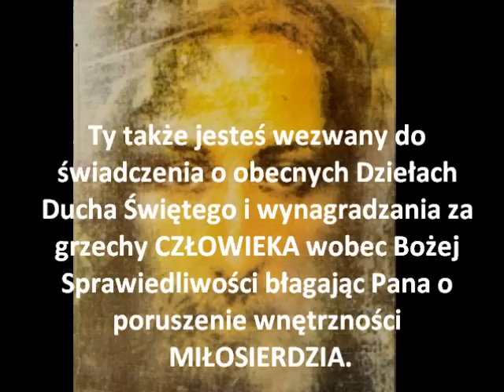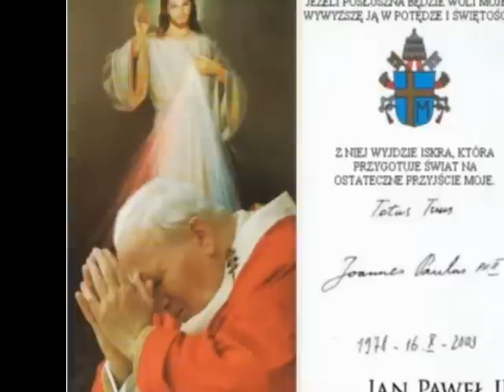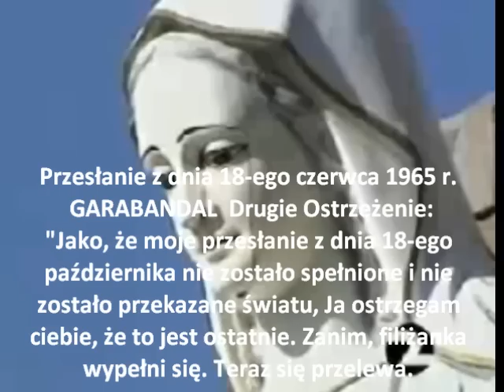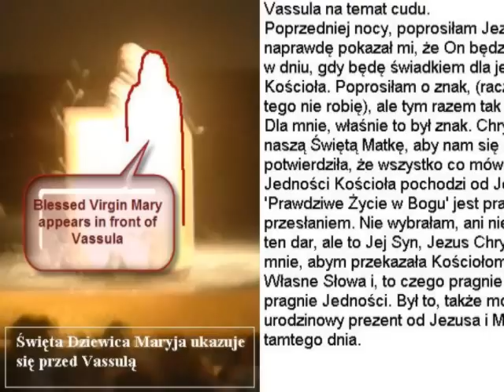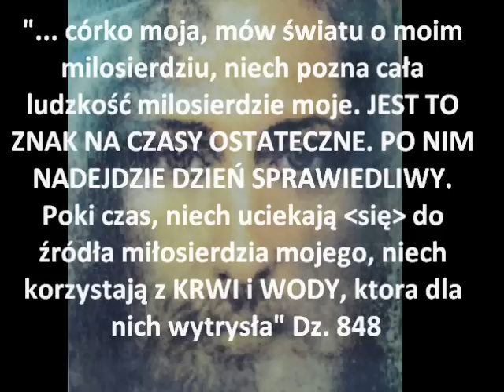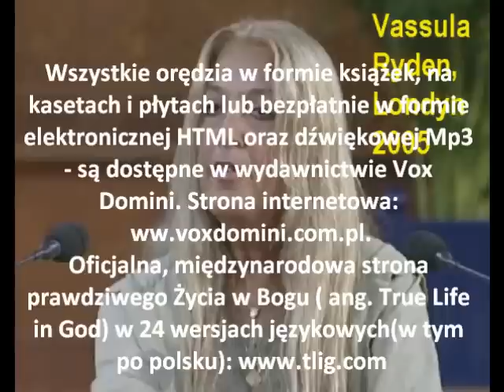Prawdziwe Życie w Bogu Koniec czasów 8z8 Vassula Ryden lektor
Już Od 1986 roku Pan Jezus przekazuje swoje orędzia LUDZKOŚCI współczesnej epoki poprzez wybranego przez NIEGO proroka naszych czasów - Vassulę Ryden.
Dzieło, które w tych dniach jest nadal kontynuowane Pan Jezus w niespełna rok od jego rozpoczęcia polecił Vassuli nazwać: "PRAWDZIWE ŻYCIE W BOGU".
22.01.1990 roku Pan Jezus przekazał Vassuli: "...Ja jestem waszym Stworzycielem. Zaprawdę powiadam wam, że będę nadal wylewał Mojego Świętego Ducha na waszych synów i córki tak, jak nie zdarzyło się to nigdy od wielu pokoleń, aby karmić was bezpośrednio Moją Własną Ręką i złożyć w waszych sercach całe Moje Prawo..."

W niniejszym zbiorze są tematycznie wybrane orędzia lub ich fragmenty, obrazujące treści przekazane przez Pana Jezusa oraz jego Matkę, Najświętszą Maryję Pannę - dotyczące KOŃCA CZASÓW. Wszystkie orędzia w formie książek lub bezpłatnie w formie elektronicznej oraz dźwiękowej są dostępne w wydawnictwie Vox Domini. Strona internetowa ("tlig" to skrót od angielskiego oryginału: True Life in God)
Jeśli Słowo które usłyszysz poruszy Twoje serce, nie czekaj nieprzygotowany na przyjście PANA i zatroszcz się zawczasu o duszę swoją, swoich bliskich i innych grzeszników.
Ty także jesteś wezwany do świadczenia o Dziełach Ducha Świętego i wynagradzania za grzechy całej ludzkości.

Pytania, uwagi, sugestie, podpowiedzi - proszę wpisywać na forum lub wysyłać wiadomość.